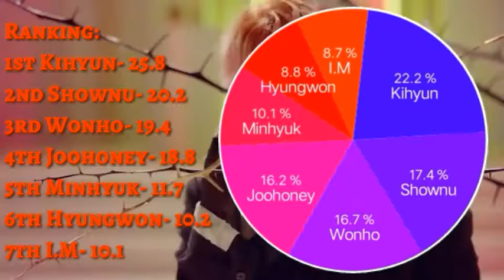How Would Monsta X Sing VICTON-Mayday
This video shows of how would Monsta X sing the song of VICTON-Mayday.